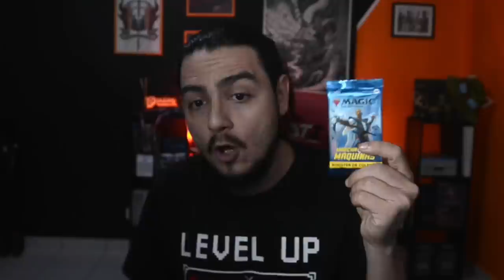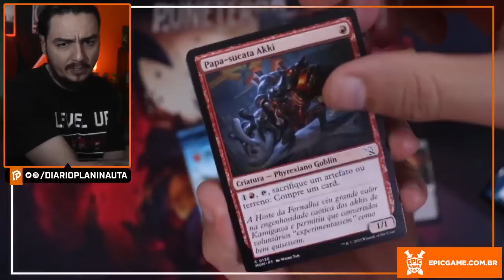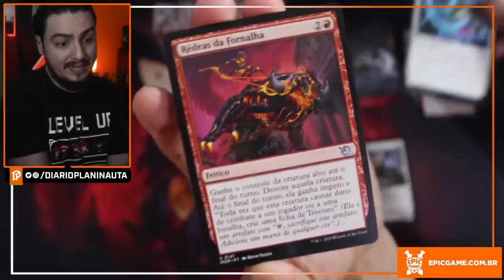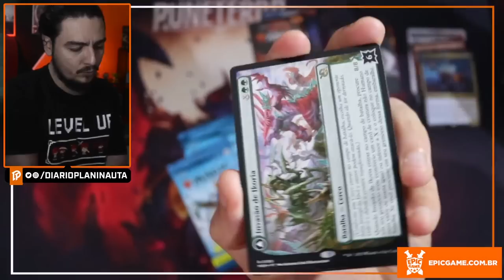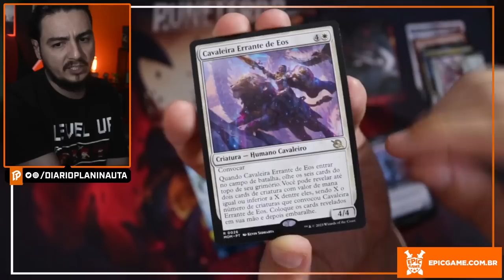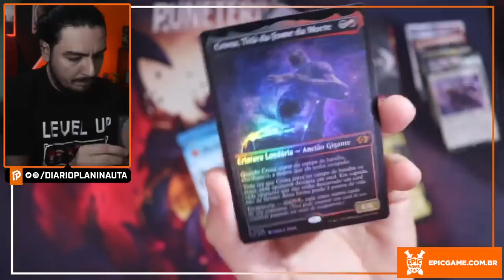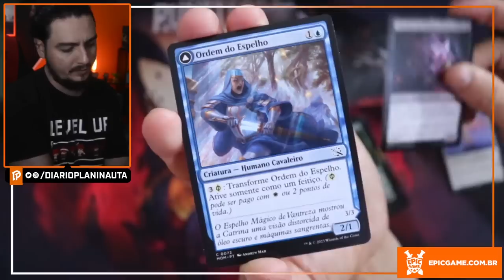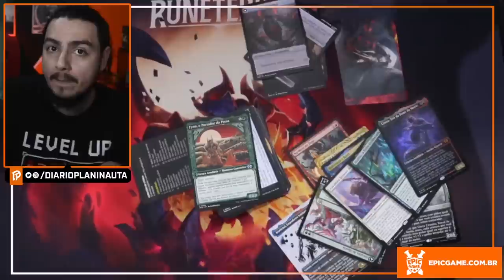COMO FOI MEU PRERELEASE DE MARCHA DAS MÁQUINAS